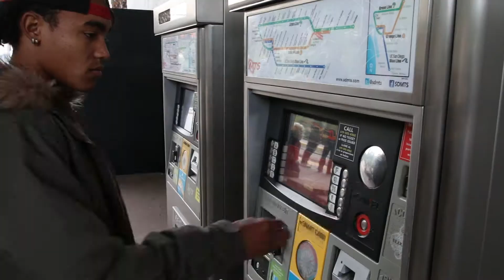"The Struggle" short film series featuring artist: R3ND0 DIR. BEORIGINA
The first of A new series of short films titled: "The Struggle". Artist R3nd0 from Spring Valley in San Diego has a lot of talent and may very well be one of the most underrated artists around. As A member of Hidden Kings he is constantly striving with his team to put out more and more music.  San Diego is constantly growing in the underground hip hop scene and this is yet another artist to watch for in the future!